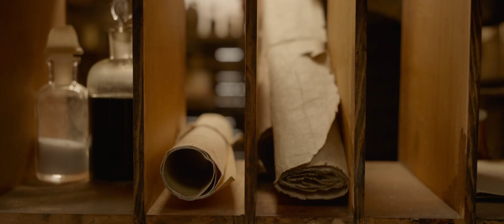The Call of the Wild (2020) trailer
Directed by Chris Sanders
Written by Michael Green based on the novel by Jack London
Starring Harrison Ford, Dan Stevens, Omar Sy, Karen Gillan, Bradley Whitford, Colin Woodell,...

The story of Buck, a big-hearted dog whose blissful domestic life is turned upside down when he is suddenly uprooted from his California home and transplanted to the exotic wilds of the Yukon during the Gold Rush of the 1890s. As the newest rookie on a mail delivery dog sled team--and later its leader--Buck experiences the adventure of a lifetime, ultimately finding his true place in the world and becoming his own master.